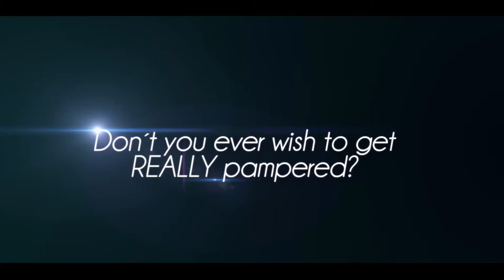SEXY AND SINGLE Official Trailer 2019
latest english movie trailer